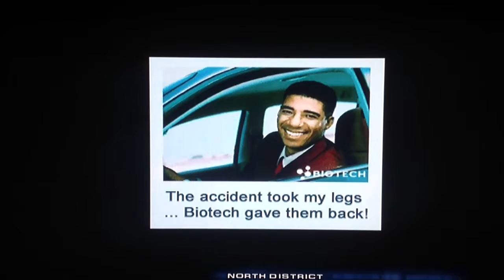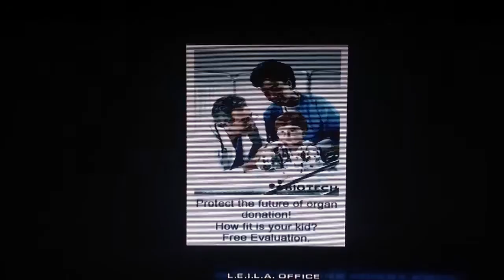Original Headhunter game for the PS2 funny moments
Lets play headhunter for the playstation 2 with funny commentary

GTA inspired some strange games...

"This is a video of  me doing a funny commentary lets play on what is occurring onscreen throughout the whole video.

if you like the game being played please support the game developer and buy the game.